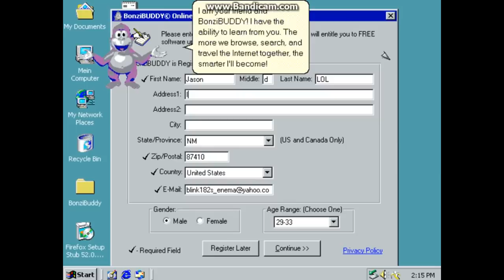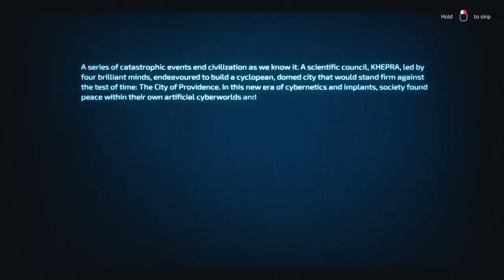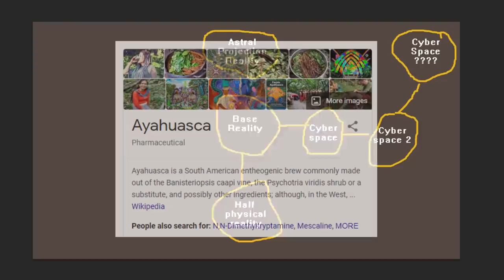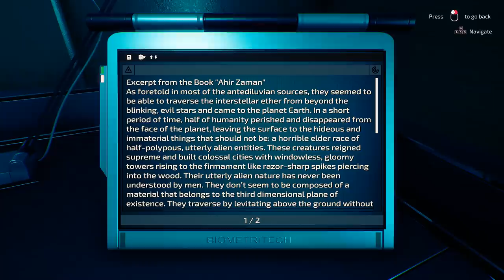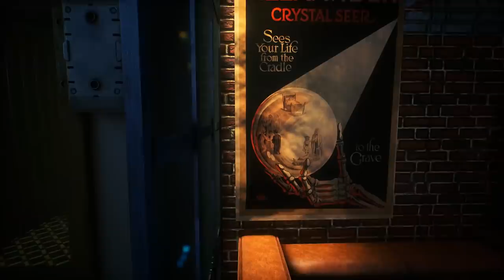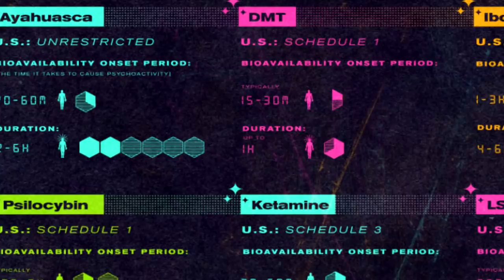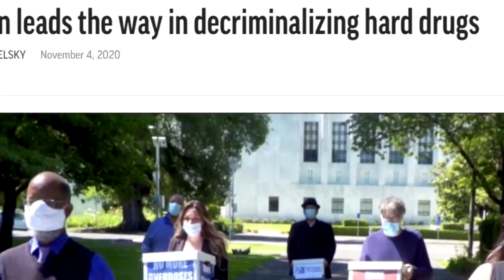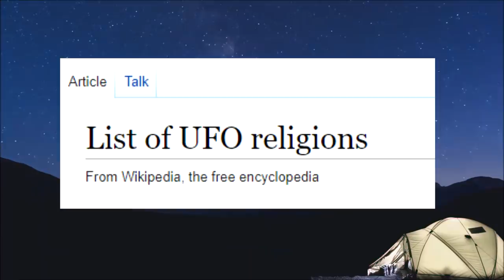The Transient Review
In this video we will be reviewing transient, a bad game with amazing ideas.